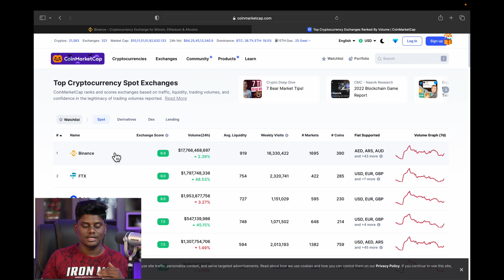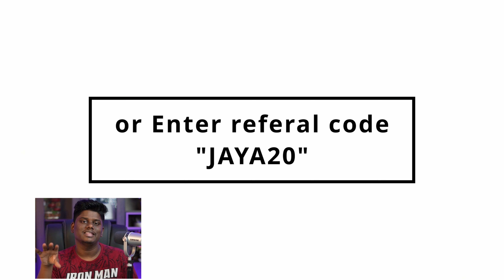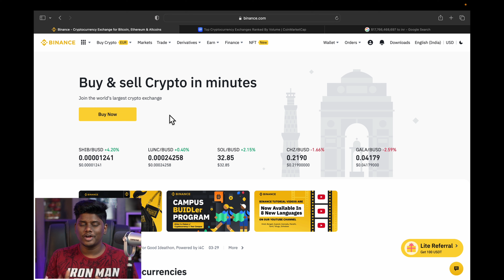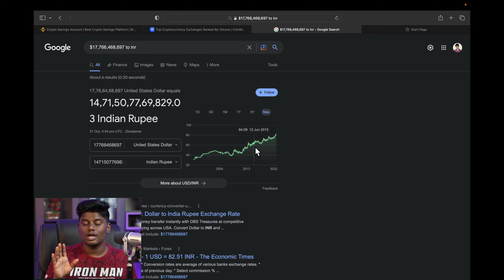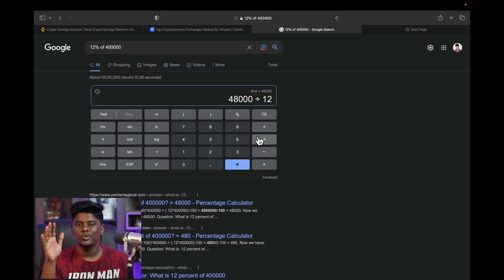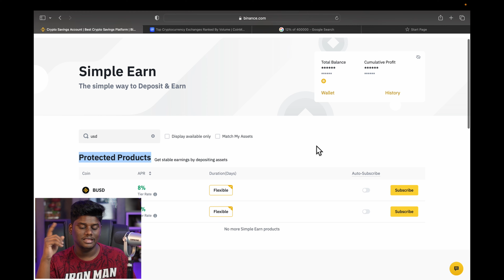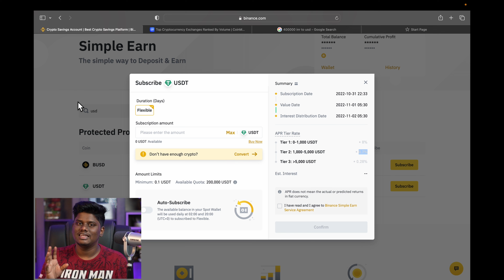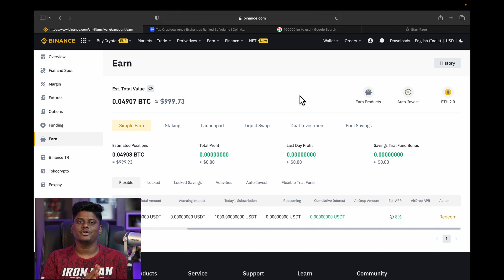Earn money while sleeping | 100% Passive income | Easy Earn In Tamil - தமிழில்